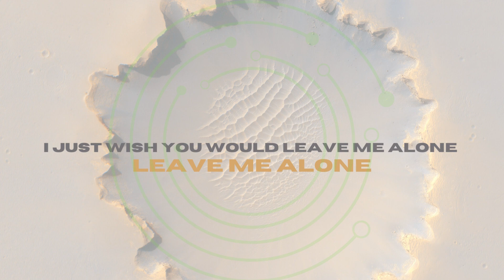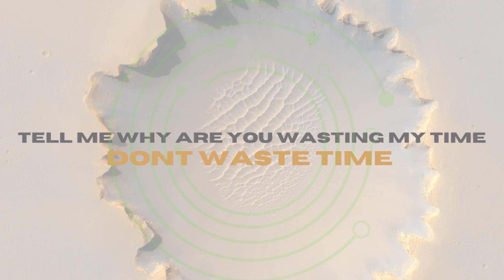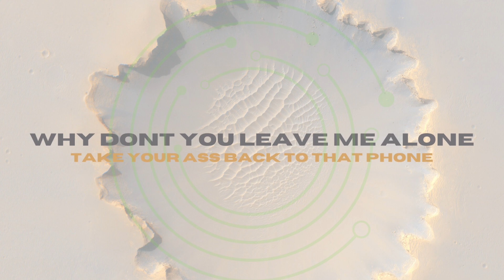Dorian Outlaw - Don't Waste Time (Lyric Video)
Dorian Outlaw's official lyric video for his single 'Don't Waste Time'.

Producer: Dorian Outlaw, C3Beats
Engineer: Dorian Outlaw
Lyrics: Dorian Outlaw